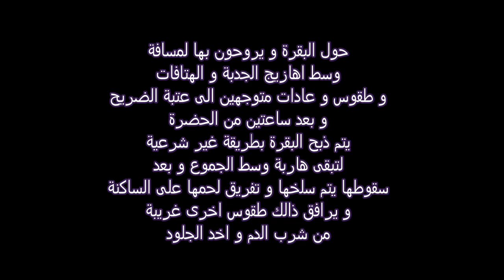طقوس النحيرة و الحضرة في موسم الزاوية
للمزيد تفضلو بزيارة صفحتنا على الفيسبوك